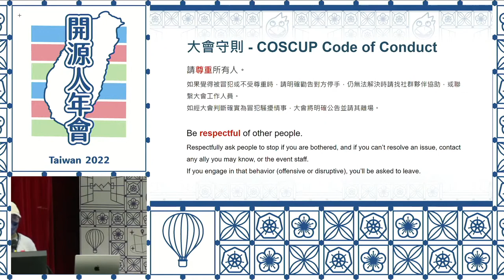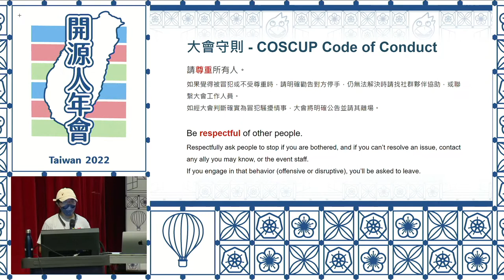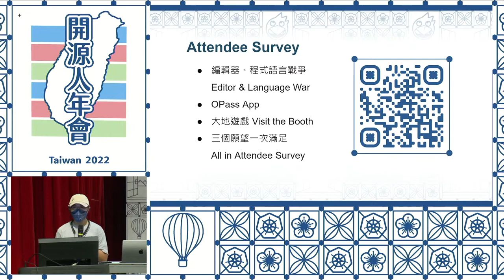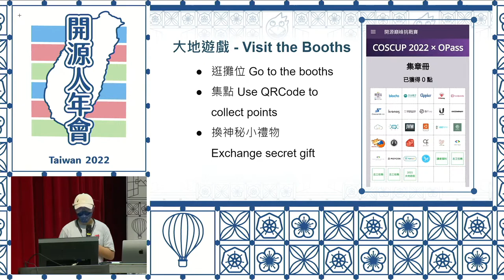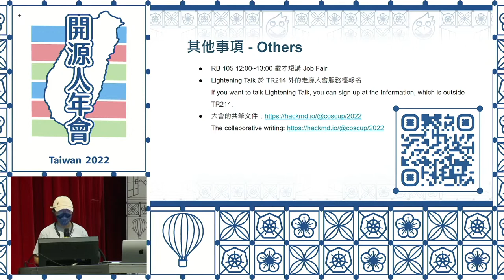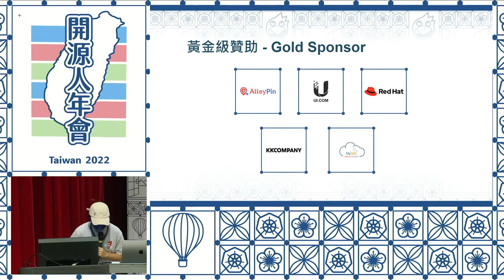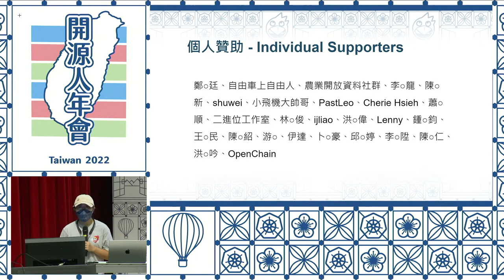COSCUP 2022 Welcome Day 1｜COSCUP 2022 Main Track DAY01 [RB]